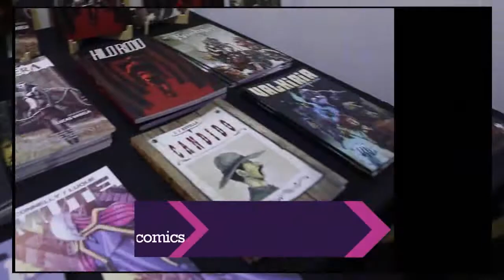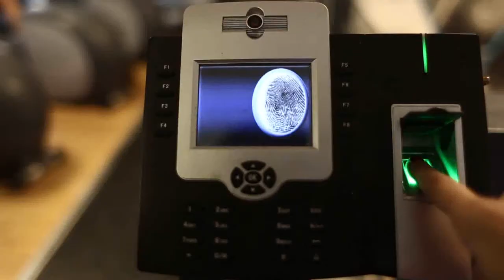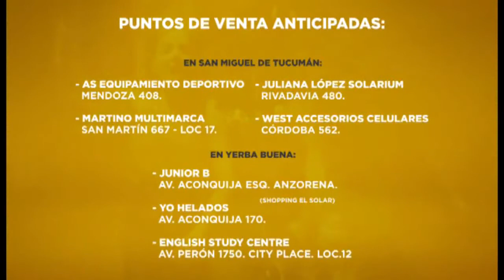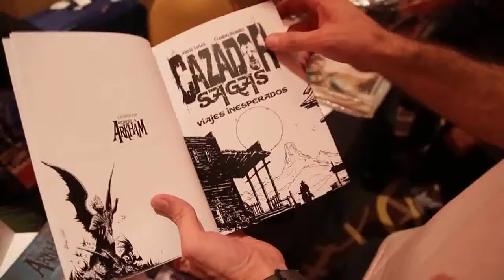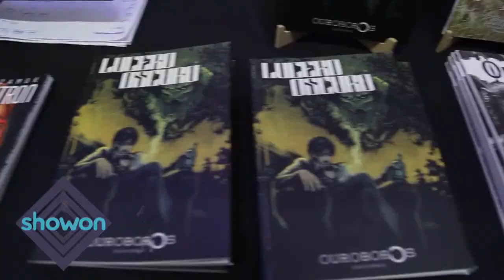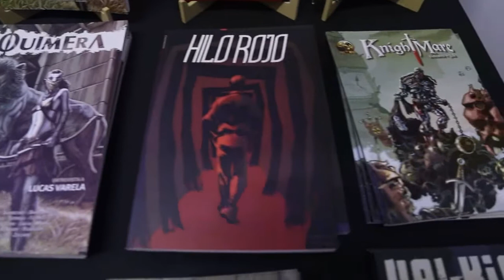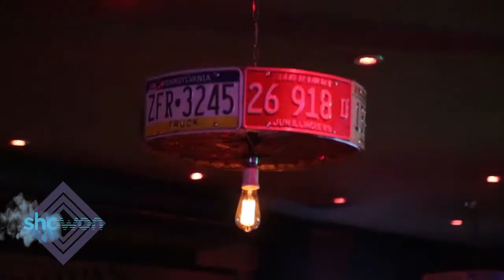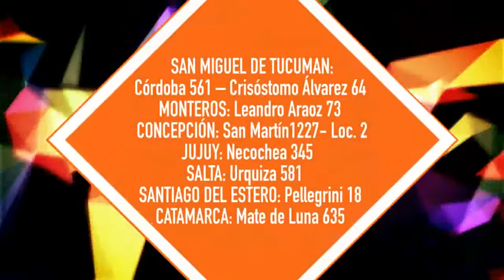Show On 832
En el ShowOn832 te invitamos a disfrutar todo lo que paso en el 1° Salón Internacional del Comic con lo mejores personajes. El JockeyClub presentó LasCañasFútbol una nueva opción para disfrutar y jugar al fútbol. Shampoo volvió a la noche tucumana con todo y nosotros estuvimos ahí.